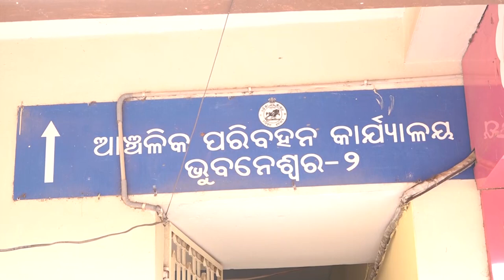STA Extended the Validity of Driving License Till 31st October | ArgusNews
The state transport authority has extended the validity of driver's license from September 30 to October 31. The validity of fitness, permits, and registration certificates has also been extended till 31st October.